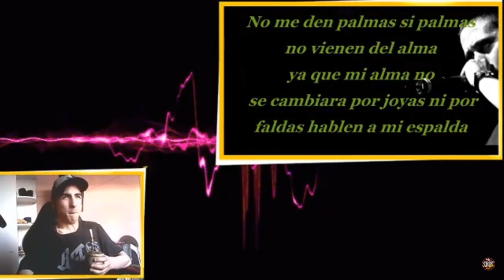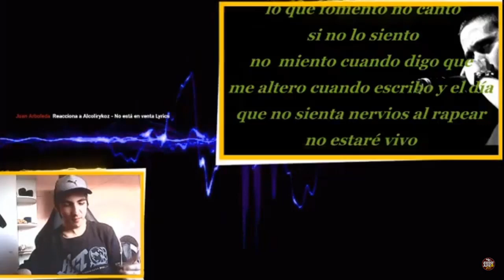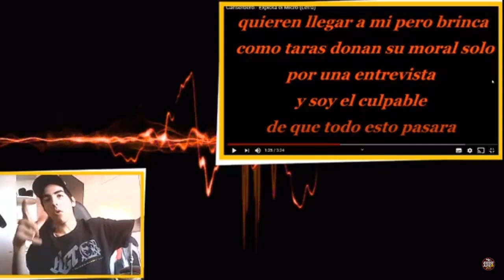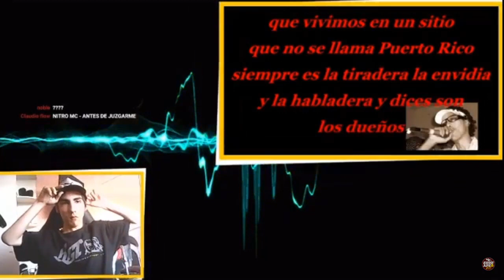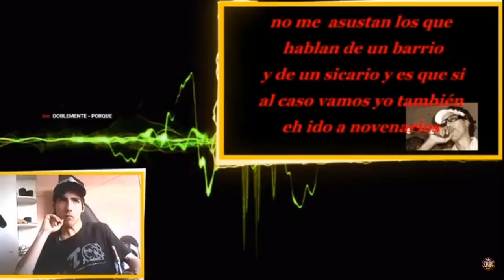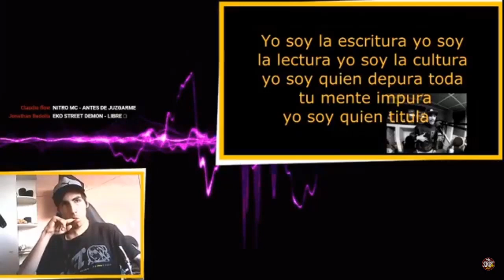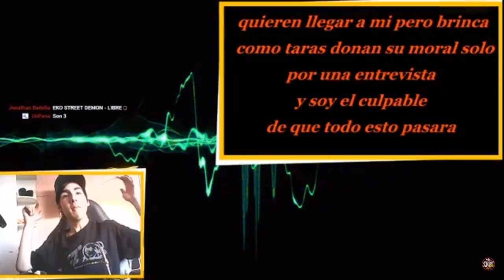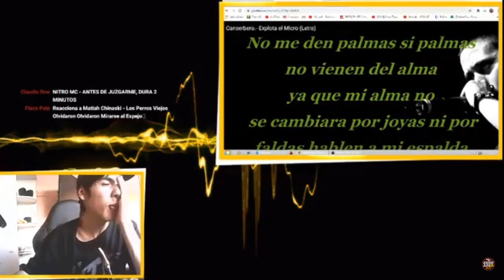REACCION A CANSERBERO EXPLOTA EL MICRO